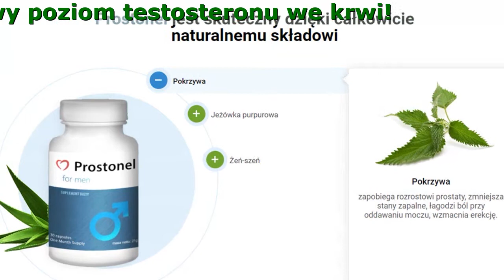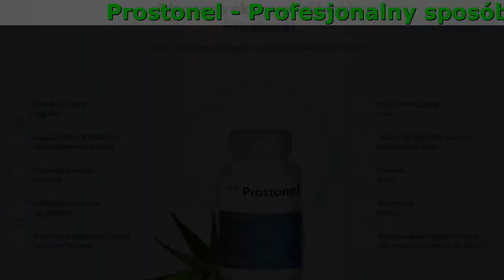Prostonel Opinie Lekarzy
Yin Yang Huo - Jesteście gotowi stać się zwierzęciem?

- Gigantyczna
- Długotrwały związek
- Intensywne życie
- Fantastyczny

Dlatego, jeśli chcesz Naturalnie, Bezinwazyjnie i bez przyjmowania chemicznych leków:

- Zwiększyć twardość i niezłomność członka o nawet 67% w stosunku do stanu wyjściowego,
- Wydłużyć długość przeciętnego stosunku aż 4-krotnie,
- Zwiększyć swoją częstotliwość, w bardzo krótkim odstępie czasu
- Przywrócić libido i wydłużyć czas średnio o 89%,

Yin Yang Huo to skuteczna formuła naukowa z wyciągiem Phallus Impudicus, wzbogacona o mikroelementy. Absolutnie bezpieczny i skuteczny środek dla mężczyzn!

- Zwiększa rozmiar
- Ponad 1 milion mężczyzn - Upewnili Się Już W Tym
- Daje przyjemność
- Czyni twardym

Opinie:

Marek Koryta
Yin Yang Huo to coś niesamowitego. Mam kontakty odkąd skończyłem 16 lat i myślałem, że nic nie może zaskoczyć mnie w. Ale myliłem się. Jak kamień pionowy i potężne z fontanną! Każdej nocy uprawiam 3 lub 4 razy. Dziewczyny są szczęśliwe i mówią, że mają najlepszy - ze mną. I wiesz, że dostarczenie kobiecie nie jest takie proste i nie każdy jest w stanie tego zrobić. Ale dzięki Yin Yang Huo możesz dać jej nie jedną, ale wiele na noc!